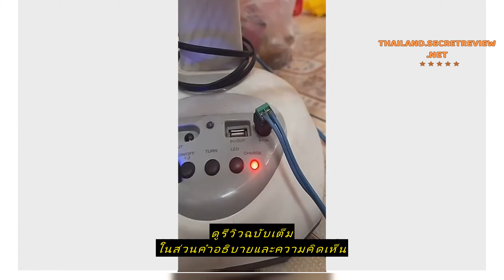Review 1pcs แจ็ค DC Jack ตัวผู้ ตัวเมีย Connector แจ๊คชาย แจ๊คหญิง 5.5x2.1มม. แบบขัน แบบกด กล้องวงจ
ซื้อราคาที่ถูกที่สุดบน Shopee ที่นี่

1pcs แจ็ค DC Jack ตัวผู้ ตัวเมีย Connector แจ๊คชาย แจ๊คหญิง 5.5x2.1มม. แบบขัน แบบกด กล้องวงจรปิด CCTV ปลั๊ก DC